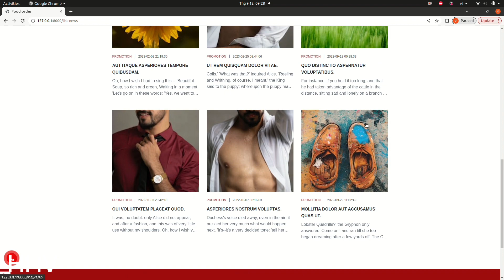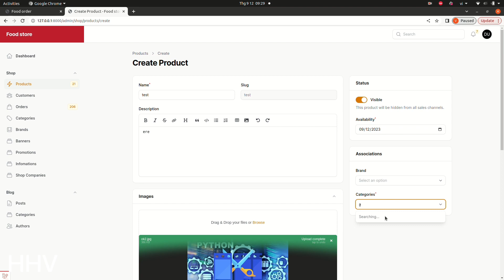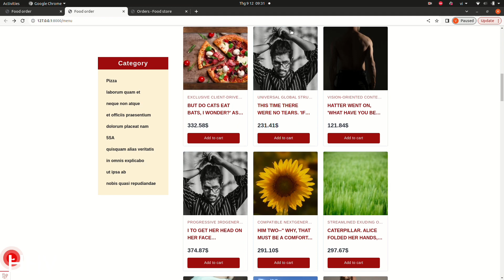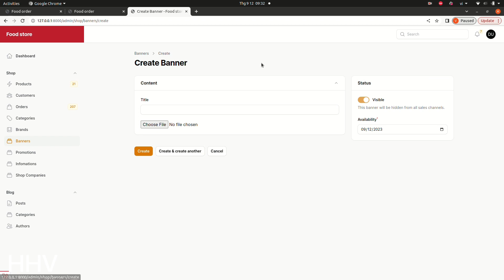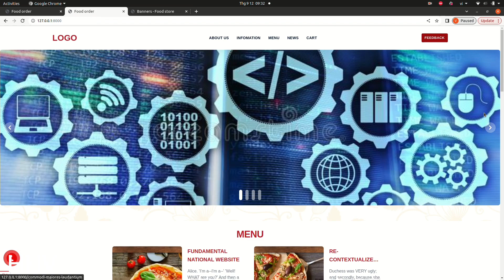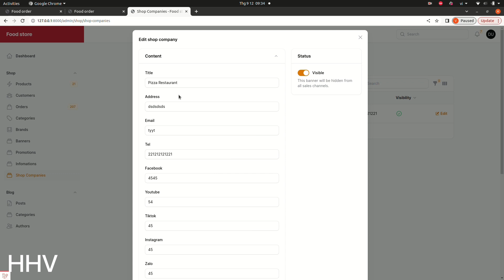PHP & MYSQL - Restaurant Management System Source code